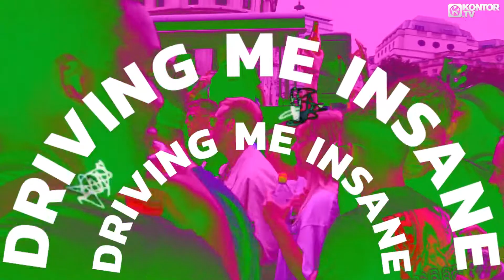AMEN UK – Passion (2021)